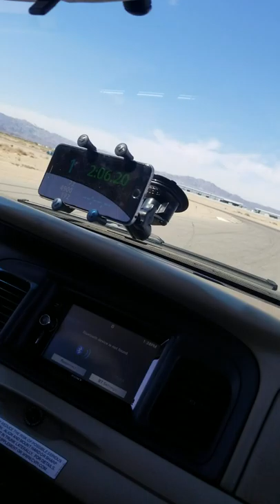Ride Along in a P71 Cop Car, Chuckwalla Speedway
Took a couple laps around the Chuckwalla Motor Speedway with @iroush and the American Muscle Cup Challenege.

*Cell phone video* Go pro wasnt working for some reason 🤦🏽‍♂️

Car: 2006 Ford Crown Victoria, Recaro Seats, Push Bar. Falken Ziex tires. Best Time was a 2:20.1